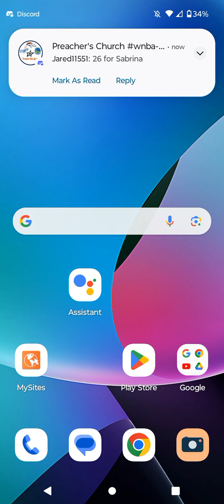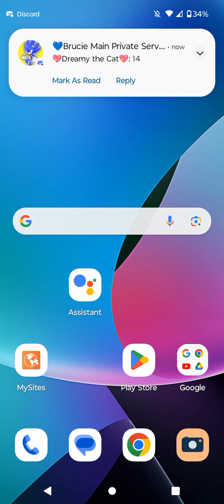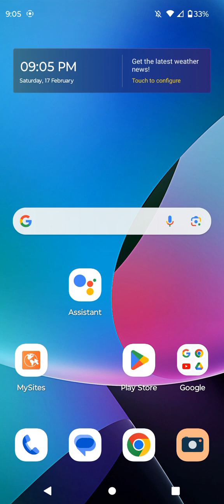Exe Voice Vlog